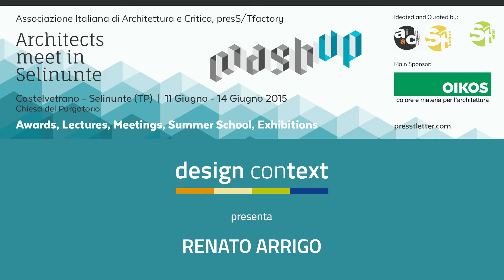Renato Arrigo - Architects meet in Selinunte 2015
In occasione di Architects meet in Selinunte 2015 Design Context incontra Renato Arrigo